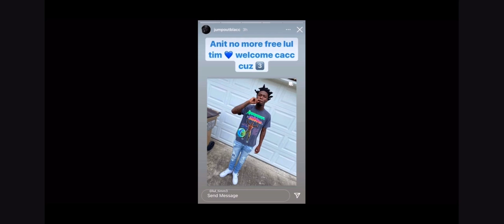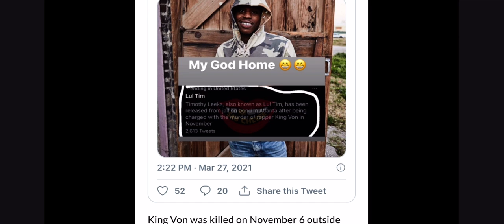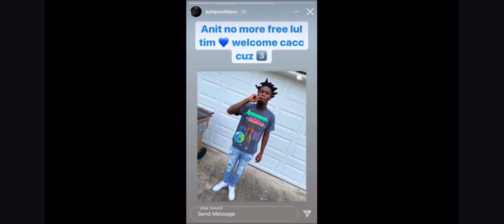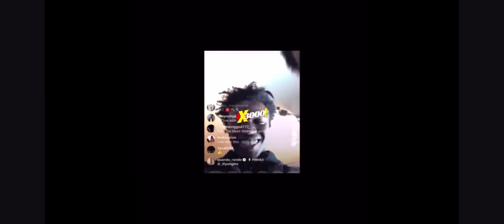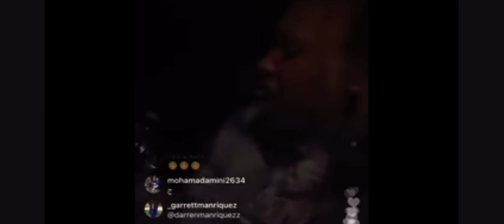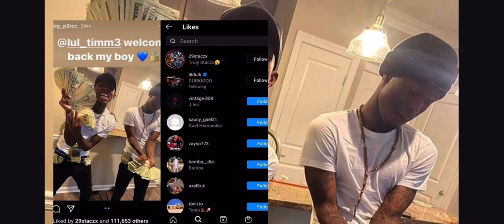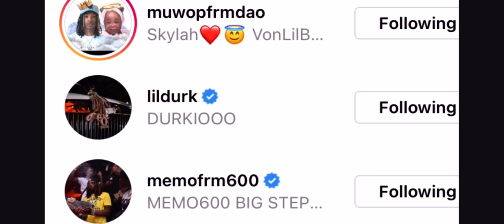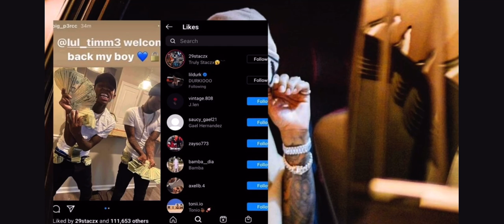KING VON KILLER LUL TIM RELEASED ON 100K BAIL/LIL DIRK OTF RESPOND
REAL TALK WITH TIM MCGEE An Ex Gang Member Turned Activist Who Seattle Times Describes as Once Seattle’s Most Feared Gang Member